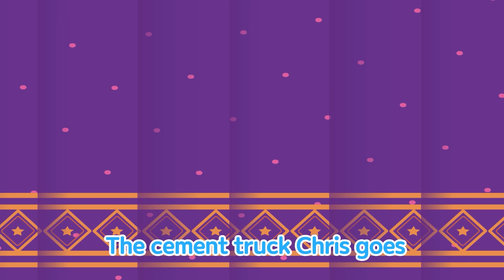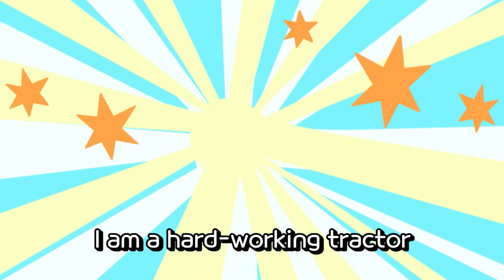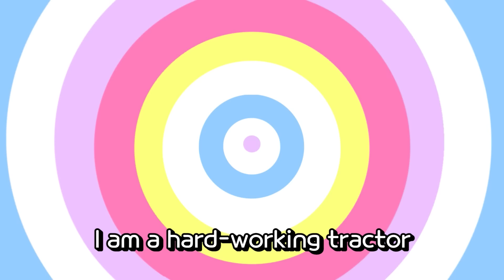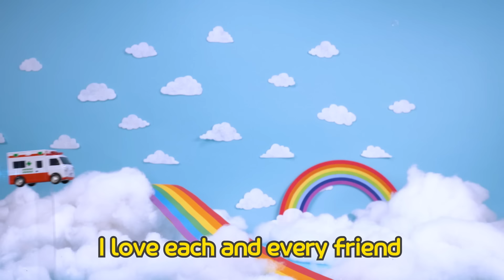[Playlist] Wheels On The Brave Cars(+More) | TITIPO TITIPO | Songs For Kids | Tayo Songs